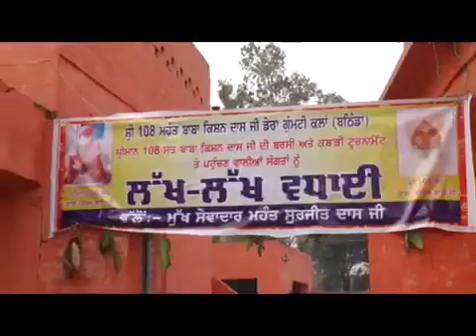December 10, 2018